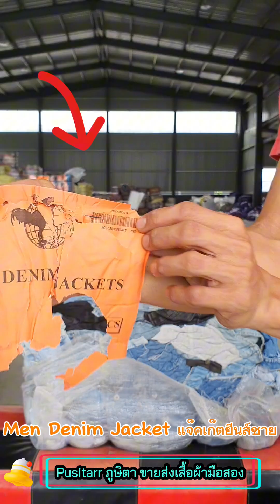Men Denim Jacket แจ็คเก็ตยีนส์ชาย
(ป้ายไก่ canada)